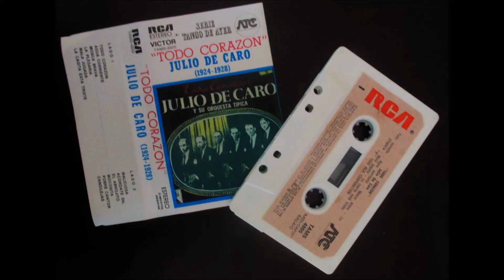Julio De Caro - Selección de Tangos - 1924 - 1928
Julio De Caro, violinista, compositor y director de orquesta quien, junto a su hermano, el pianista Francisco De Caro, crearon una nueva forma de interpretar el tango, que posteriormente se conoció como la Escuela Decareana. Importantes músicos como Aníbal Troilo, Astor Piazzolla, Alfredo Gobbi, Pedro Laurenz y otros, fueron influenciados en sus propios estilos.

Osvaldo Pugliese llevó esta concepción de música ciudadana a la perfección, con su magnífica Orquesta Típica.

Astor Piazzolla compuso y le dedico su obra "Decarisimo".

1- Todo corazón
2- Agua corriente
3- Mocosita
4- El abrojito
5- Maliciosa
6- Acordate, gil